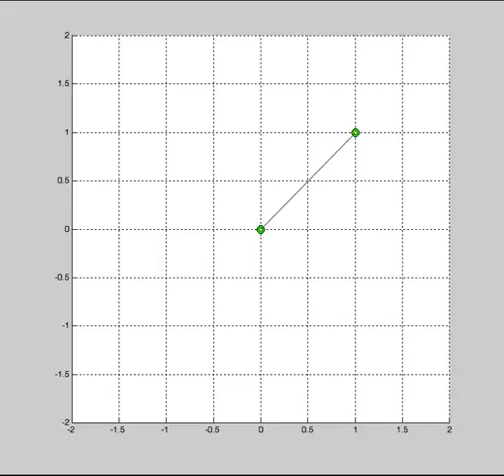Lover's Dance (watch until sec 25) - Wave particle duality at the workshop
This is a simple discrete numerical simulation of two walking droplets interacting in a square cavity (with specular reflections), with symetrical initial conditions.